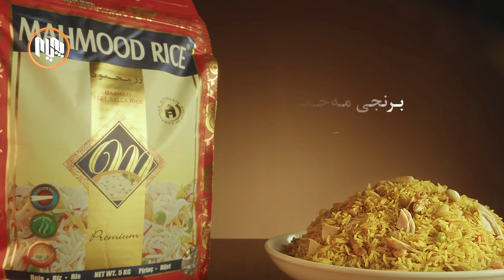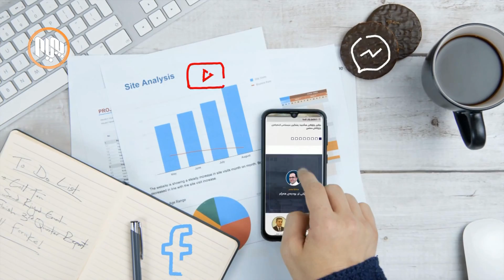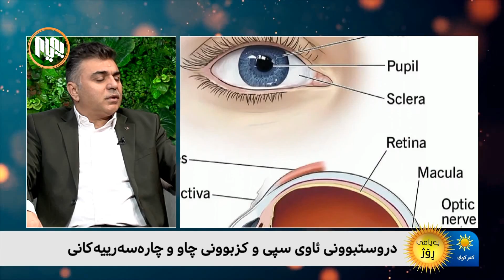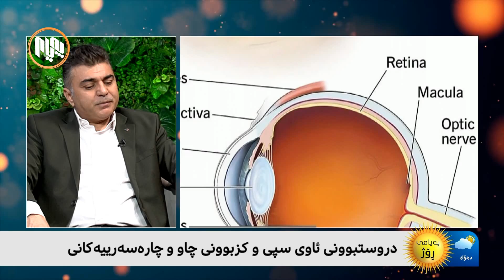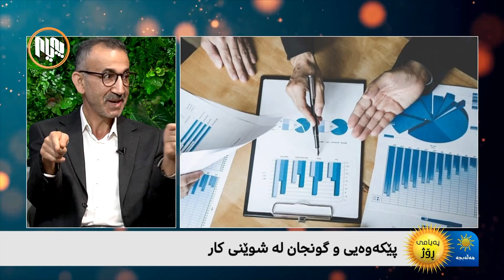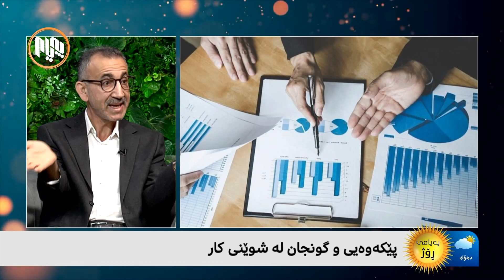پەیامى ڕۆژ 11-12-2022